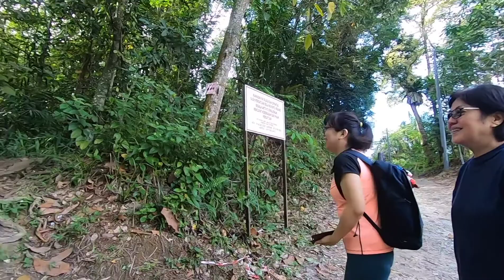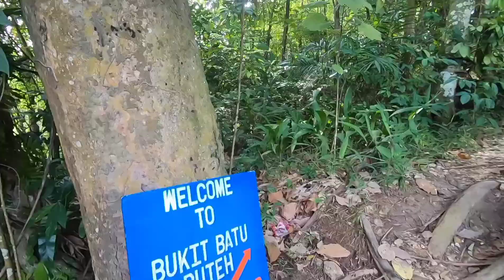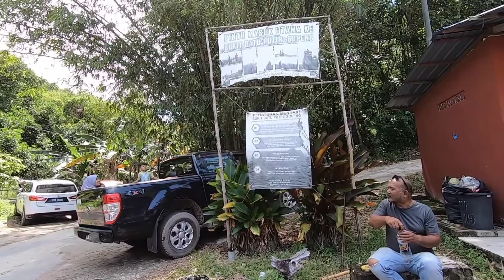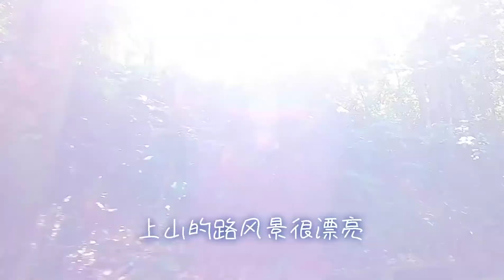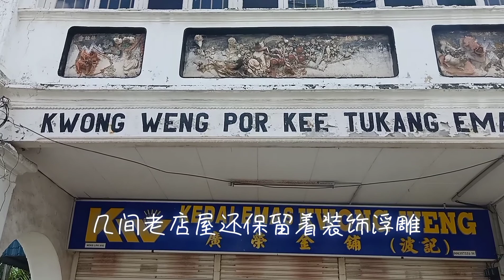务边Gopeng登山｜上Bukit Batu Putih寻找巨岩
📍 Bukit Batu Putih, Gopeng
高度：310m
登顶时间：45 - 1小时

攀山/徒步登山从来不是我擅长的活动，听说这个很容易，于是ON了，只有300米路径也简单易行，山上风景很漂亮，还可以亲近大自然。不擅长爬山的朋友也可以来参加！
Gopeng 务边距离怡保只有半小时，是有名的户外探险活动之地，激流泛舟河水高涨时可达III级难度，还有瀑布攀岩、森林徒步、洞穴探索（椰壳洞）等活动。
0:20  登上Bukit Batu Putih
5:00  溪流野餐
7:06  务边小镇美食

喜欢分享旅游，好吃和日常，若你愿意看，感激不尽！